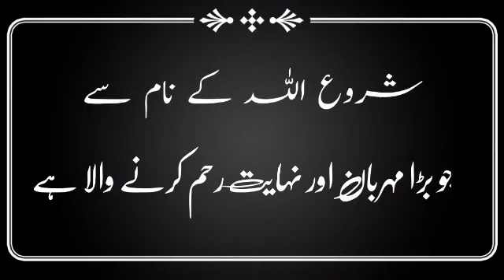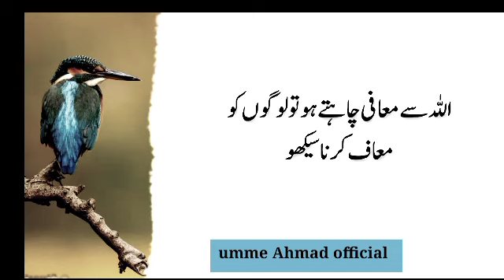Allah Quotes In Urdu | Best ALLAH Quotes in Urdu | allah love quotes in urdu | islamic quotes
khubsurat batein
quotes,best quotes
urdu quotes
quotes about allah
islamic quotes
allah quotes
allah ke bare mein
allah and his mercy
religious quotes
islamic
allah
quote in urdu

Best Urdu Islamic Quotes About ALLAH and His Mercy in Urdu | Best ALLAH Quotes in Urdu

Timestamps.

0:00 Shuro Allah Kay Naam Se Jo BADA mahrbaan Aur Nihayat Reham Karnay Wala hai

0:10 na insan apni marzi se paida hoa aur na hi maray GA

0:22 Wo bass Azmat hai Kay mara Banda Mari Mohabbat Kay liye sabar kis had tak karta hai

1:04 Allah Ki Nafamaniya kufar Ka sabab Banti hein

0:55 aur jab bam Mohabbat ki baat karty hein tu phla lafaz Allah Ki Mohabbat Shuro hota hai

umme Ahmad official